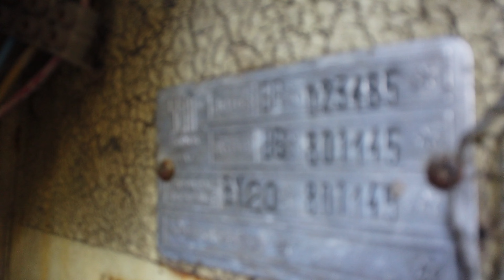Fiat 600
Vanhat autot@